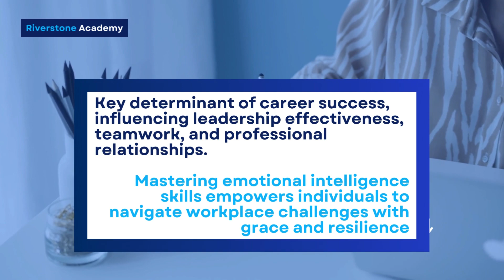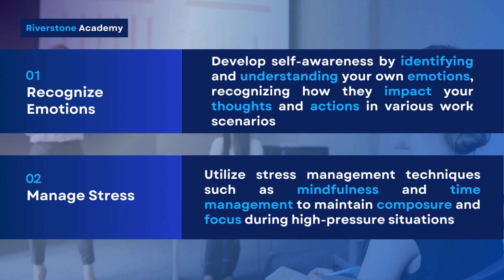Unlock Your Career Success With Emotional Intelligence!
In our latest YouTube video, "Unlock Your Career Success With Emotional Intelligence!", we delve deep into the realm of emotional intelligence (EI) and its profound impact on personal and professional growth. Explore the essence of EI, learn how to harness and control your emotions effectively, and discover practical strategies for enhancing your EI skills. Join us as we uncover the importance of EI in the workplace and its pivotal role in achieving career success.

Questions Covered in the Video:

What exactly is emotional intelligence, and why is it important?
How can individuals improve their emotional intelligence for personal growth?
What are some practical tips for applying emotional intelligence in the workplace?

Embark on a journey of self-discovery and growth with our comprehensive guide to emotional intelligence.

⌚ TIMESTAMPS
0:00 Intro
0:18 Defining Emotional intelligence
0:41 Tips 1 & 2
1:04 Tips 3 & 4
1:30 Tips 5
1:42 Conclusion
1:54 Closing